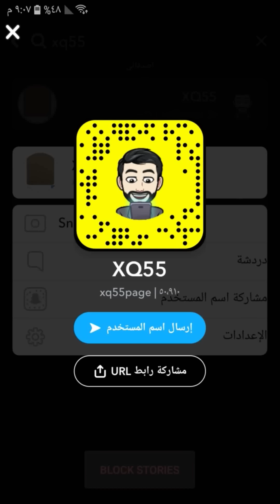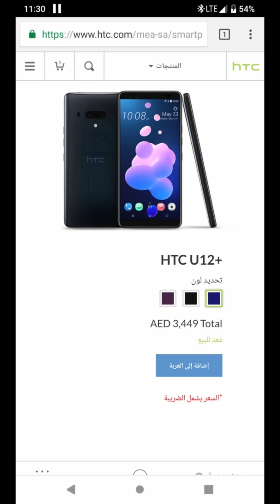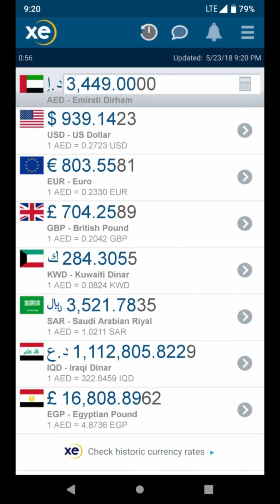سوالف تقنية 163 | XQ55 | الحديث عن هاتف HTC U12 Plus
0:00 شراء قوقل لفريق تطوير الكيرنل من HTC
4:03 هاتف HTC U12 Plus
13:07 دردشة